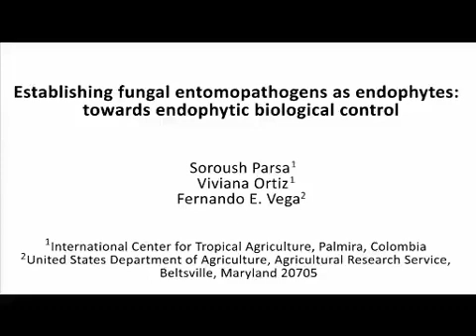Establishing Fungal Entomopathogens As Endophytes: Endophytic Biological Control l Protocol Preview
Establishing Fungal Entomopathogens as Endophytes: Towards Endophytic Biological Control -  a 2 minute Preview of the Experimental Protocol

Soroush Parsa, Viviana Ortiz, Fernando E. Vega
International Center for Tropical Agriculture (CIAT), Cali, Colombia , Entomology; United States Department of Agriculture, Beltsville, Maryland, USA, Sustainable Perennial Crops Laboratory, Agricultural Research Service;

This protocol demonstrates two inoculation methods to introduce the fungal entomopathogen Beauveria bassiana as an endophyte in the common bean (Phaseolus vulgaris), in preparation for subsequent evaluations of endophytic biological control.